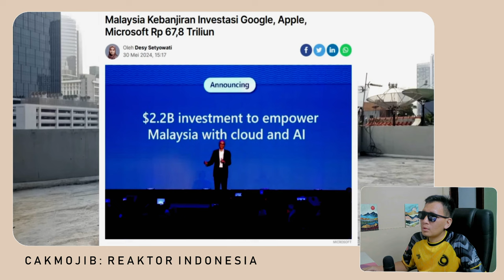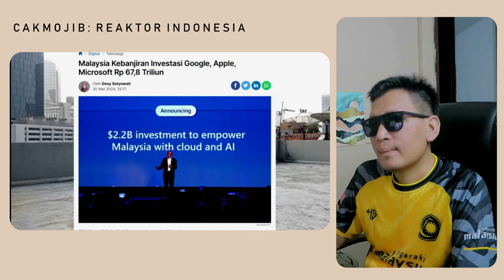PANTAS SAJA MALAYSIA SEMAKIN MAJU, MAKMUR DAN SEJAHTERA‼ INI YANG INDONESIA INGINKAN⁈ TETAPI....